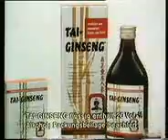Mit dem Kopf durch die Wand 4.-5.86 Teil 9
Ach, war das schön! Die Quiz-Show »Mit dem Kopf durch die Wand« mit Biggi Lechtermann war einfach Klasse. Diese Sendungen sind aus April und Mai 1986. Viel Spaß beim Anschauen!